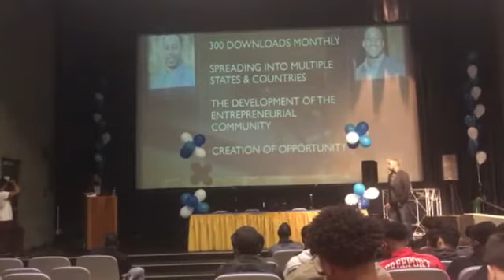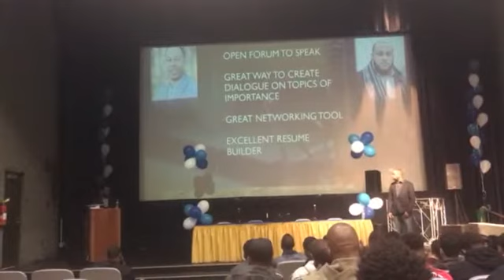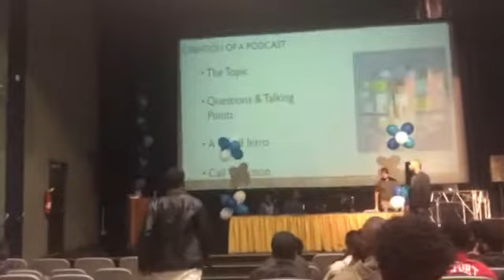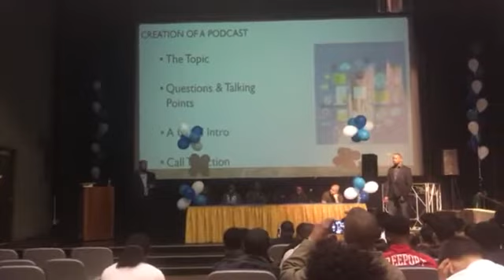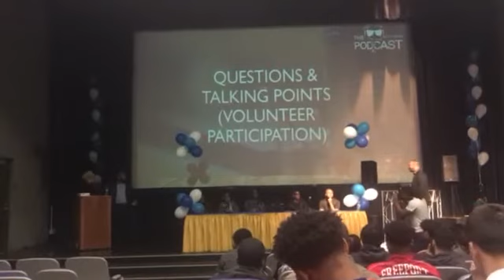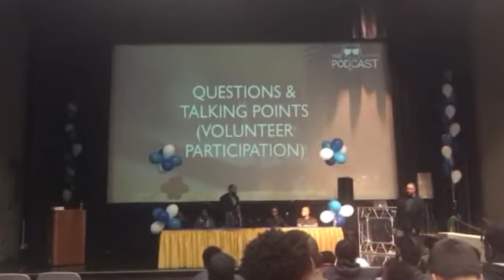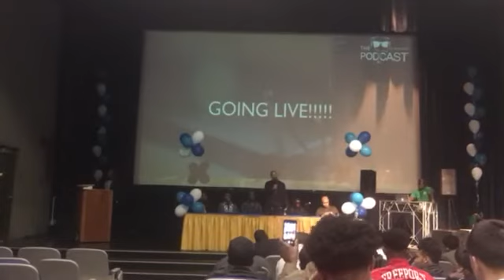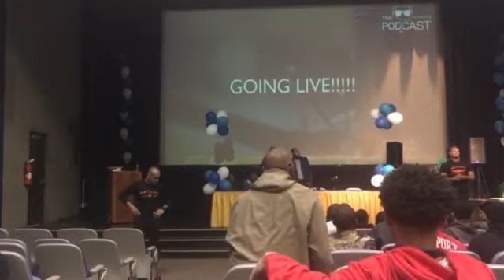OneRecourse - LIVE PODCAST at Hofstra University | Long Island, New York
One Recourse - Live Podcast with our special guest the students who have something to say.